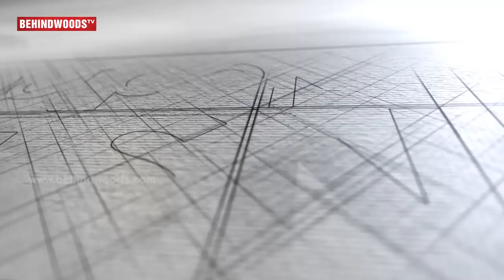"Kamal's Uttama Villain released because of Anbu Chezhiyan's 45 crores" | Producer Mannan | TN 639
Producer Mannan talks about the recent suicide of a much popular Producer Ashok Kumar. Ashok Kumar who has produced movies like Eesan, Poraali and the yet-to-be-released Kodi Veeran took his own life after the alleged harassment of financier Madurai Anbuchezhiyan. The whole of movie industry is in splits about the issue with many people taking sides. Speaking for financier Anbuchezhiyan, he says that it only because of Anbu's 45 crores settlement Kamal Haasan's 'Uttama Villain' got released. He blames the media outlets for inefficient research about the issue and it's been wrongly addressed as 'Kandhu Vatti' issue. He affirms that Tamil Cinema doesn't do business like that. He also says that the deceased Producer is not even a member of the Producer's council and the media's inadvertent content over the fact that the deceased is actually a member is totally inexplicable.